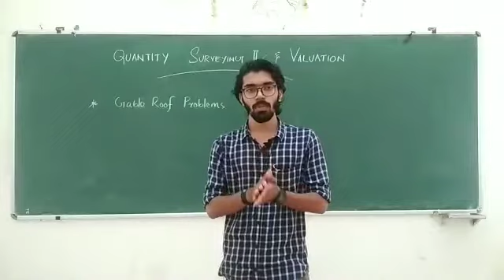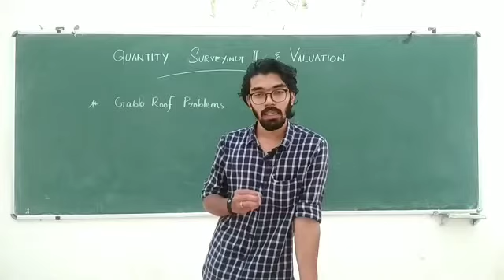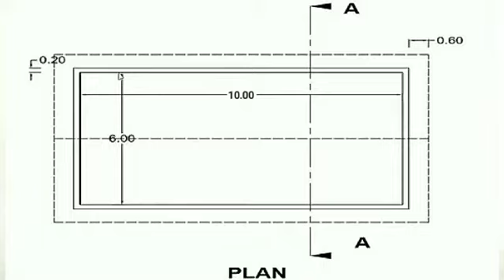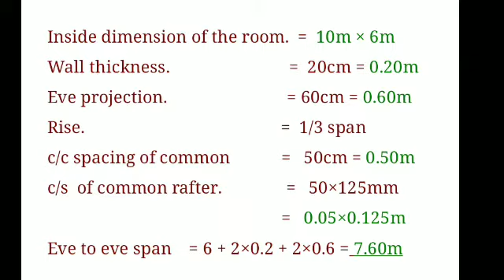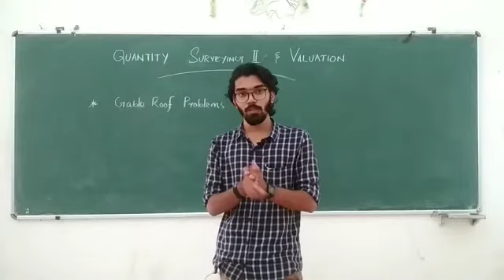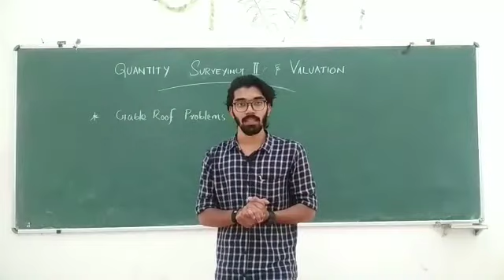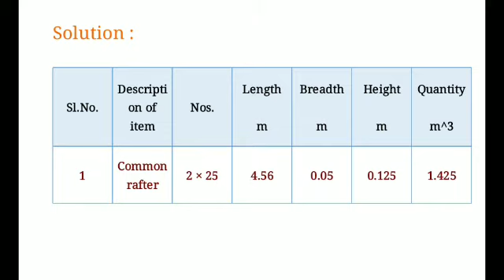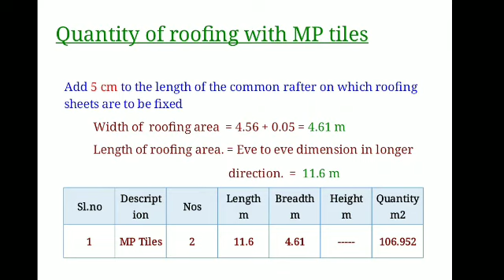Semester 5 Quantity Survey and Valuation Part - 2